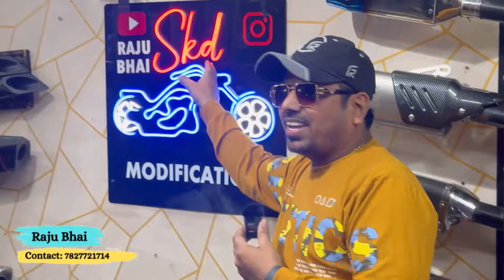KTM RC200 killer Looks | Multiple Bikes modification at SKD